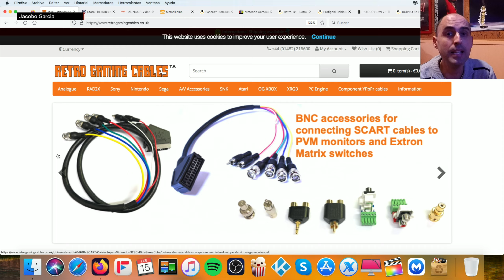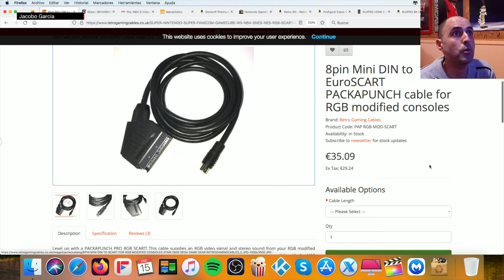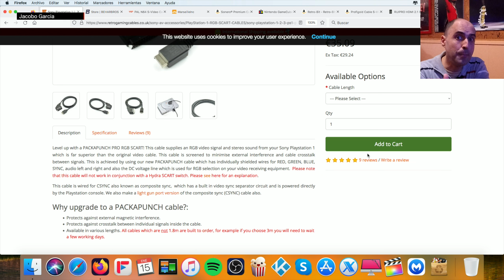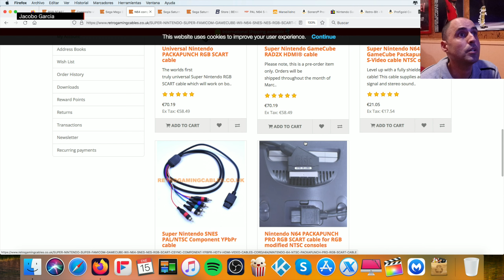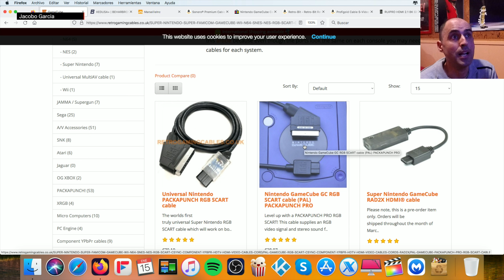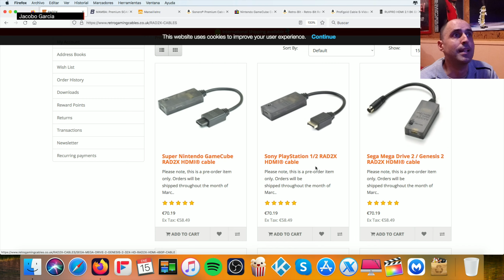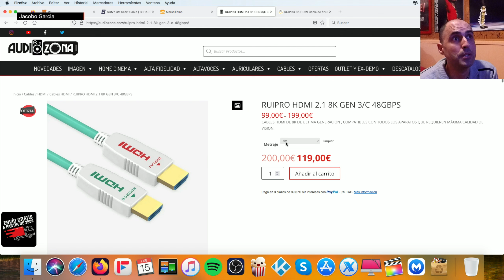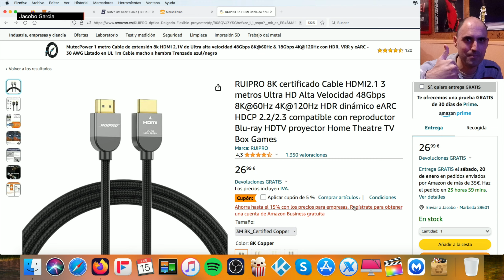Los MEJORES CABLES para tus CONSOLAS desde 8 bits hasta hoy (S-Vídeo, RGB, Componentes, VGA y HDMI)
¿Dudas de que cable comprar para tus consolas? este vídeo te servirá de guía para no equivocarte con su compra desde 8 bits hasta hoy, desde S-vídeo hasta los mejores HDMI. Like y a disfrutar :-)